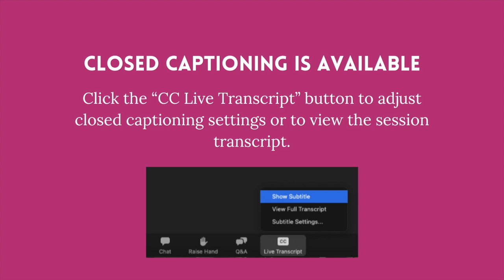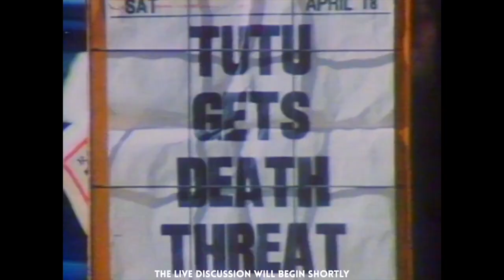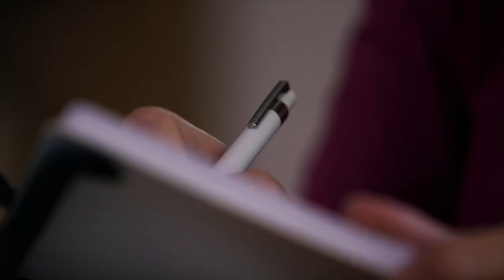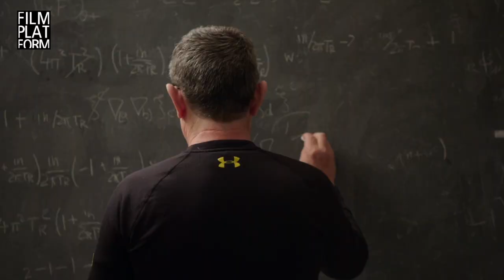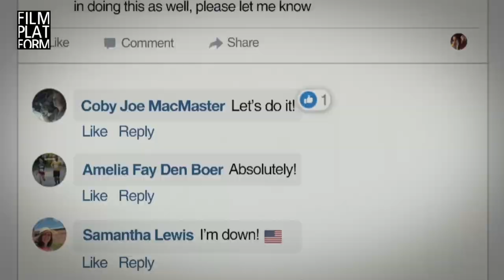Mission: JOY -- A Panel Conversation on Creating Joy in Troubled Times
Inspired by the global best-seller, "The Book of Joy," by co-author Doug Abrams (panelist) and co-directed by Peggy Callahan and Oscar® winner Louie Psihoyos, the film provides the foundation for an inspiring and informative conversation about cultivating joy and the groundbreaking science behind it.

[“Every day we have the opportunity to create and re-create our lives. This is the power we yield. No dark fate determines our future.” -- Archbishop Desmond Tutu, The Book of Joy]

Moderated by co-director and producer of Mission: JOY and human rights activist Peggy Callahan, our panel will provide insight into the heartwarming friendship between the Dalai Lama and “Arch” (as he’s known to his friends), the connection between difficult times and happiness, the latest research on the impact of joy, and practical ways to find it.